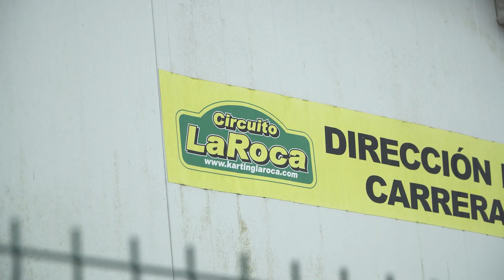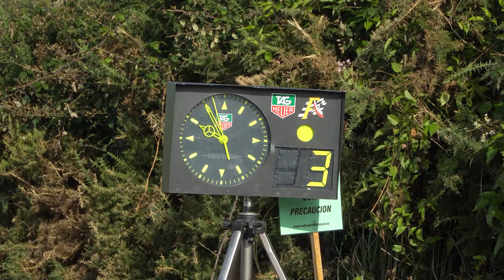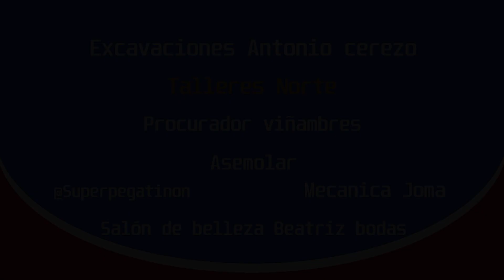Alberto Palacios - Luis Cobertera | Rallysprint de Reocin 2024 | Renault Clio Sport